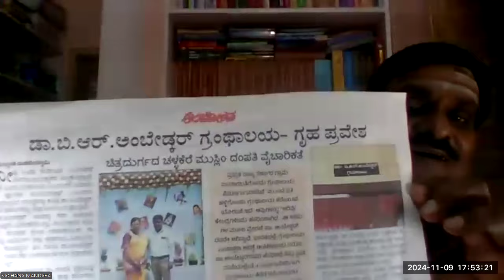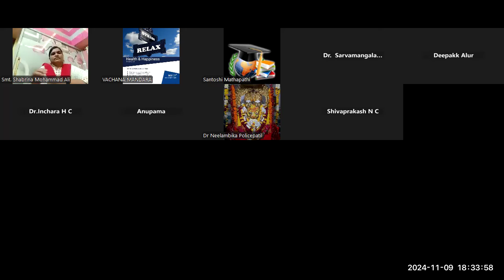ನಂ 108 ಅಂತರ್ಜಾಲ ವಚನ ಸಾಹಿತ್ಯ ಉಪನ್ಯಾಸ ಮಾಲಿಕೆ – ಶಿವಾಚಾರ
ಉಪನ್ಯಾಸಕರು: ಶ್ರೀಮತಿ. ಡಿ. ಶಬ್ರಿನಾ ಮಹಮದ್ ಅಲಿ,
ಶಿಕ್ಷಕಿ, ಲೇಖಕಿ,
ಚಳ್ಳಕೆರೆ, ಚಿತ್ರದುರ್ಗ ಜಿಲ್ಲೆ.

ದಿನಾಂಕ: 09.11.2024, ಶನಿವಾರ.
ಸಮಯ: ಸಂಜೆ 05:45 ಘಂಟೆಗೆ.